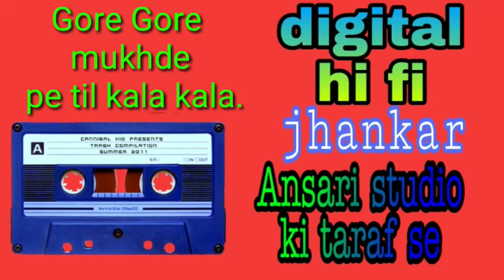jhankar song 💞 Gore Gore mukhde pe til kala kala ❤️ Ansari studio ki taraf se 💞 sadab AK 💞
AK Ansari 💔💔💔💔

Ansari studio ki taraf se 💞💞💞

sadab AK 💞💞💞

jhankar song 💞💞💞

Hindi song 💞💞💞

Gore Gore mukhde pe til  Kala Kala ❤️❤️